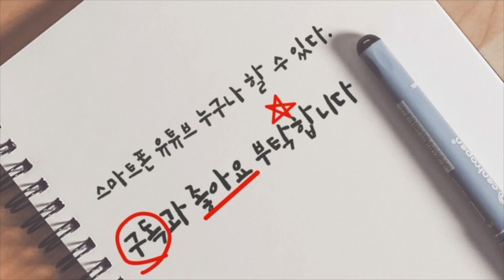열왕기상21장- 22장 남양주평강교회 담임목사 마재권 성경통독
열왕기상 16장- 20장 남양주평강교회 담임목사 마재권 성경통독